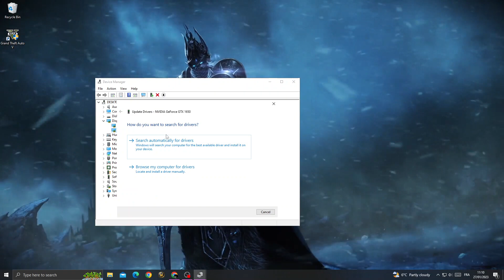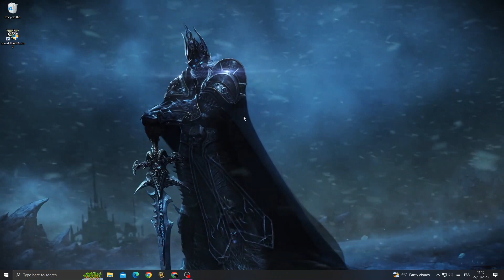How to Fix Gta 5 Stuck and Crush after Rockstar Logo on Any PC 2025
How to Fix Gta 5 Stuck and Crush after Rockstar Logo on Any PC 2023

in this video we discuss :